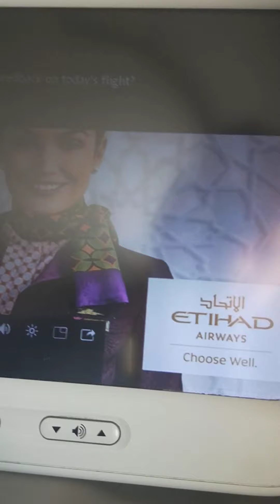Muhteşem İstanbul manzarasıyla yeni İstanbul havaalanına iniş